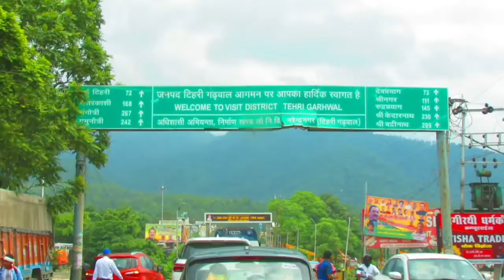ऋषिकेश to देवप्रयाग । देवभूमि उत्तराखंड। ऋषिकेश। देवप्रयाग ।